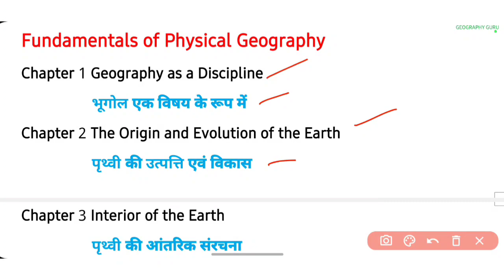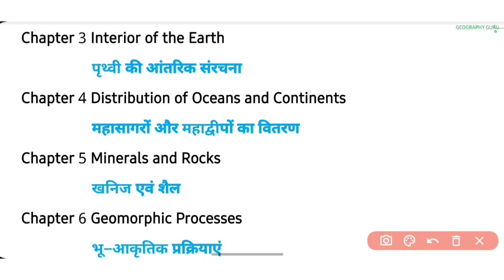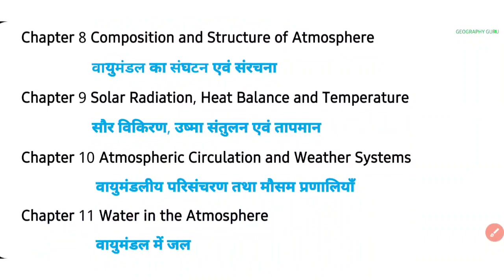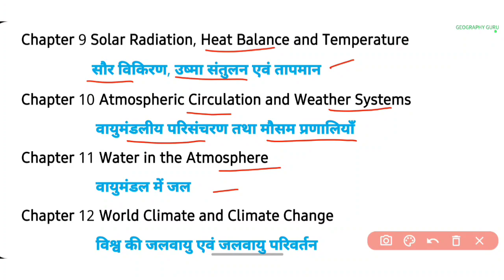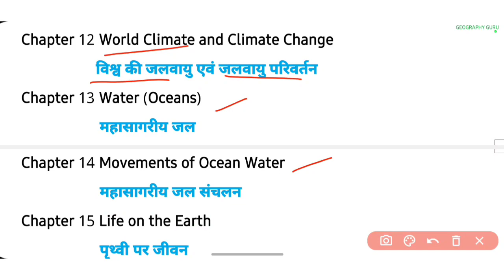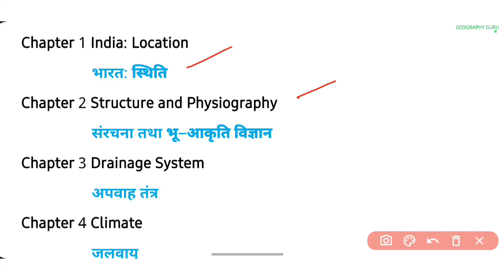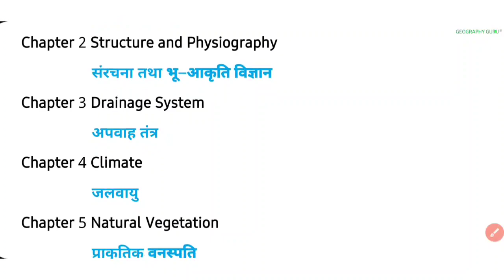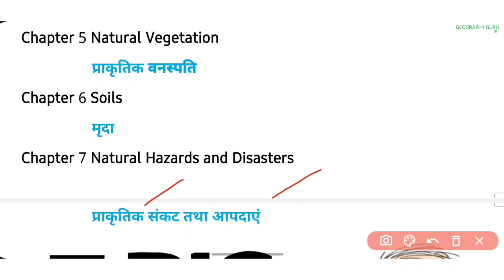Cbse Class 11 Geography Syllabus 2024 - 25 Bhugol Revised Deleted Syllabus hbse Rbse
Class 11 Geography Syllabus भूगोल सिलेबस 2024 – 2025 Revised Syllabus Detail CBSE HBSE

Class 11 Geography Syllabus भूगोल सिलेबस 2021–22 Revised Syllabus Detail CBSE HBSE

Class 12 Geography भूगोल सिलेबस
Class 12 Geography Most Important Questions
Geography Guru
Fundamentals of Physical Geography
Chapter 1 Geography as a Discipline
                  भूगोल एक विषय के रूप में
Chapter 2 The Origin and Evolution of the Earth
                  पृथ्वी की उत्पत्ति एवं विकास
Chapter 3 Interior of the Earth
                  पृथ्वी की आंतरिक संरचना
Chapter 4 Distribution of Oceans and Continents
                  महासागरों और महाद्वीपों का वितरण
Chapter 5 Minerals and Rocks
                  खनिज एवं शैल
Chapter 6 Geomorphic Processes
                  भू–आकृतिक प्रक्रियाएं
Chapter 7 Landforms and their Evolution
                  भू–आकृतियां तथा उनका विकास
Chapter 8 Composition and Structure of Atmosphere
                  वायुमंडल का संघटन एवं संरचना
Chapter 9 Solar Radiation, Heat Balance and Temperature
                  सौर विकिरण, उष्मा संतुलन एवं तापमान
Chapter 10 Atmospheric Circulation and Weather Systems
                   वायुमंडलीय परिसंचरण तथा मौसम प्रणालियाँ
Chapter 11 Water in the Atmosphere
                   वायुमंडल में जल
Chapter 12 World Climate and Climate Change
                   विश्व की जलवायु एवं जलवायु परिवर्तन
Chapter 13 Water (Oceans)
                    महासागरीय जल
Chapter 14 Movements of Ocean Water
                    महासागरीय जल संचलन
Chapter 15 Life on the Earth
                    पृथ्वी पर जीवन
Chapter 16 Biodiversity and Conversation
                     जैव-विविधता एवं संरक्षण

India Physical Environment
Chapter 1 India: Location
                  भारत: स्थिति
Chapter 2 Structure and Physiography
                  संरचना तथा भू–आकृति विज्ञान
Chapter 3 Drainage System
                  अपवाह तंत्र
Chapter 4 Climate
                  जलवायु
Chapter 5 Natural Vegetation
                  प्राकृतिक वनस्पति
Chapter 6 Soils
                  मृदा
Chapter 7 Natural Hazards and Disasters
Delhi Govt School Term 2 Syllabus

Cbse Class 11 Geography Syllabus 2022–23 Bhugol Revised Deleted Syllabus hbse Rbse